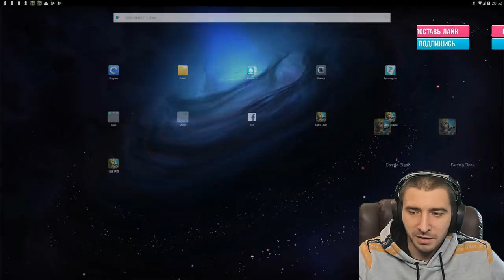БИГФУТ КОТОРЫЙ НАГИБАЕТ ФРЕЮ \ РАКУШКА 9-9 \ SASQUATCH BLADE SHELL 9-9 \ БИТВА ЗАМКОВ \ CASTLE CLASH